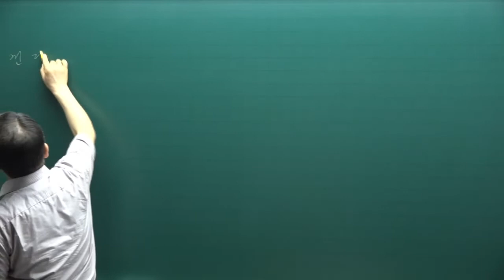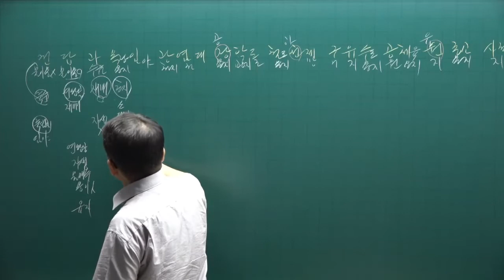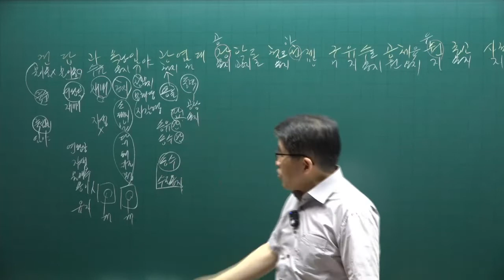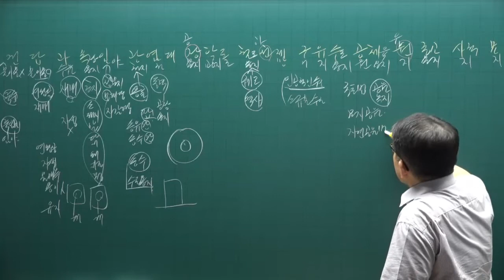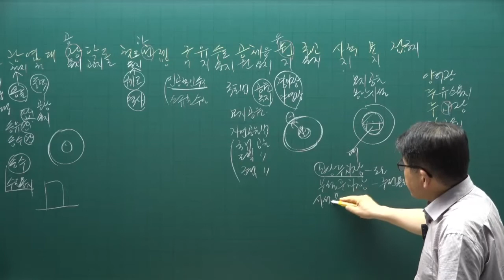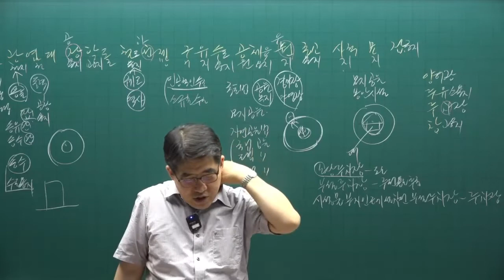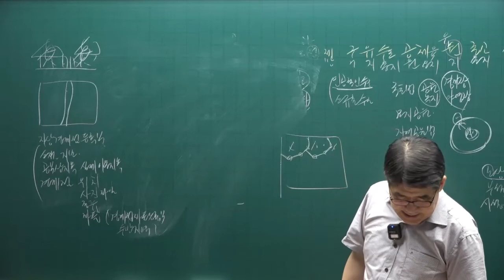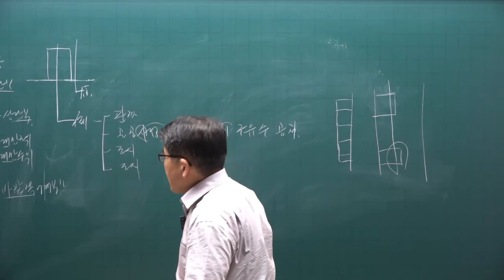[공인중개사 무료인강 공전무] 2022년 공인중개사 시험 2차과목 공시법 핵심이론 제2강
강의제목 : 등록
제2강 핵심요약집 269p-  강의내용 : 지목

2022년 공인중개사시험대비 부동산공시법에 관한 핵심이론강의입니다.